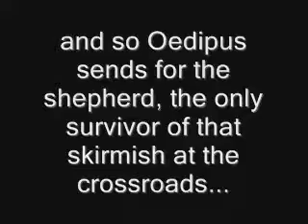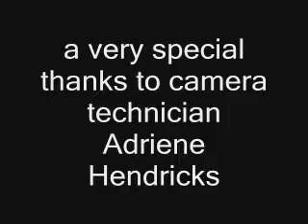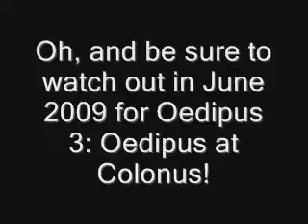Oedipus 2: Oedipus teh King Version 2 (Part Two)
Now with extra scenes deemed 'too hot for english class'!

All outside sources used or referenced to are copyright their original owners.